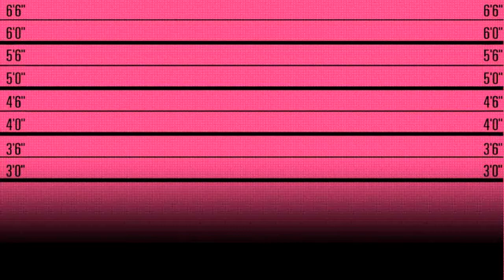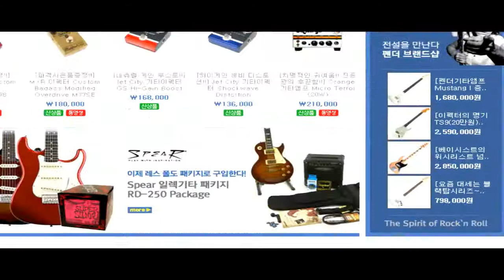Levys 스트랩 M25C